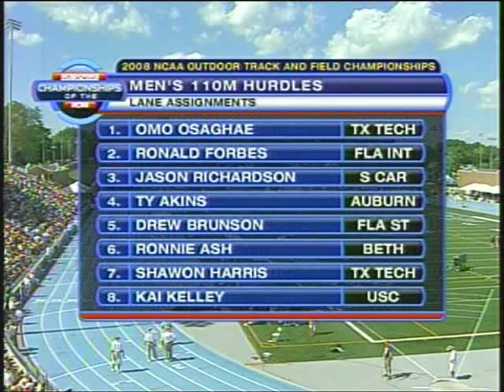NCAA T&F Mens 110h Championship 2008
NCAA D-1 Outdoor Track & Field Championships 2008, June 11-14. Drake Univ., Des Moines, Iowa. Men's 110m hurdles. Results:
1 Jason Richardson JR So.Carolina 13.40
2 Ty Akins SR Auburn 13.46
3 Ronnie Ash FR Bethune-Cookman 13.59
4 Shawon Harris SR TexasTech 13.73
5 Drew Brunson SR Fla State 13.80
6 Kai Kelley SR USC 13.80
7 Omo Osaghae SO Texas Tech 13.90
8 Ronald Forbes SR FL Intn'l 14.05